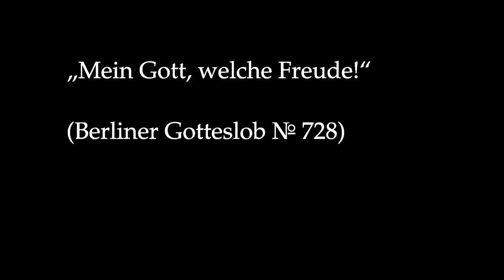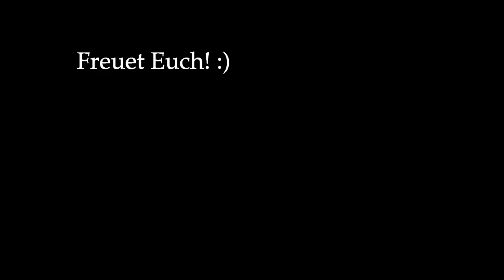Zu Gaudete 2016: „Mein Gott, welche Freude!“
Klavier-Improvisation über das Trad., Berliner Gotteslob-Ausgabe Nr. 728.